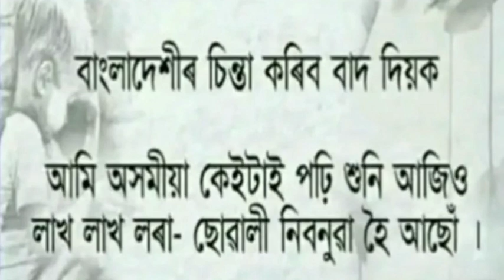New Assamise song Joi AAi Akhom /cab /C. A. A /laset/Mulagavoru/ by 2020